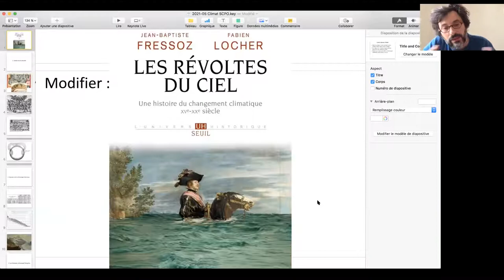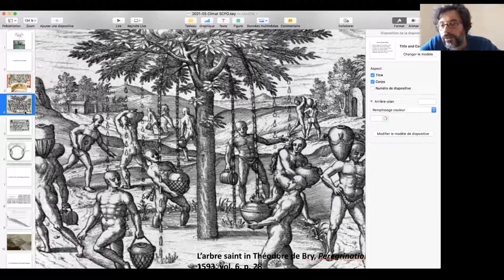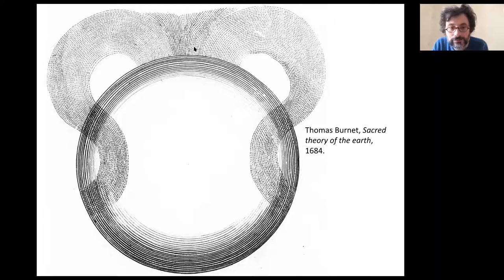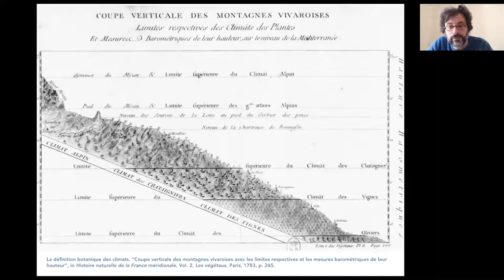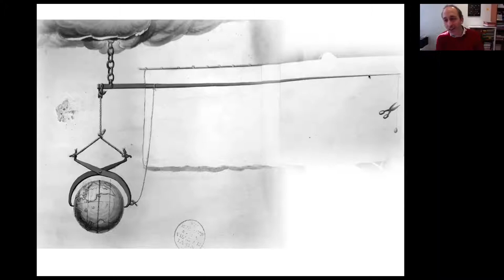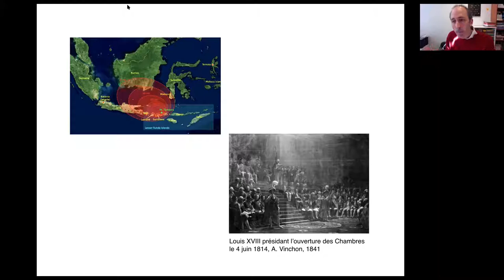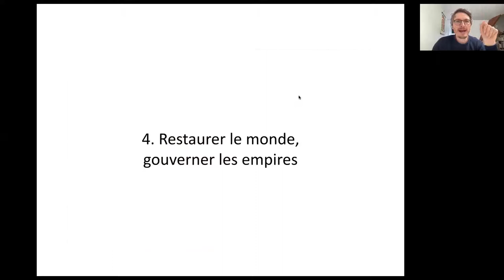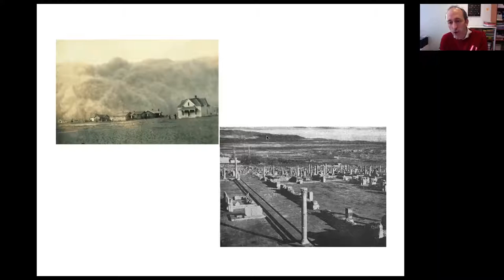Les révoltes du ciel - Séminaire AIRE - 3 mai 2021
Drurant ce séminaire, Jean-Baptiste Fressoz (EHESS, Centre de recheches historiques) et Fabien Locher (EHESS,Groupe de recherche en histoire environnementale) ont présenté leur ouvrage - Les révoltes du ciel.  Une histoire du changement climatique XVe-XXe siècle, éditions du Seuil, octobre 2020

Suivez la recherche de Sciences Po
Suivez tout Sciences Po  !